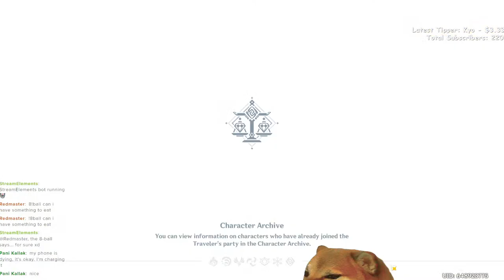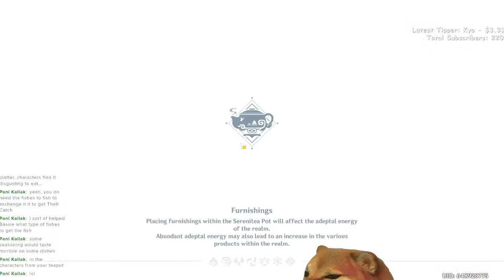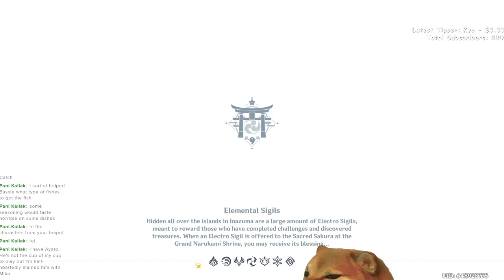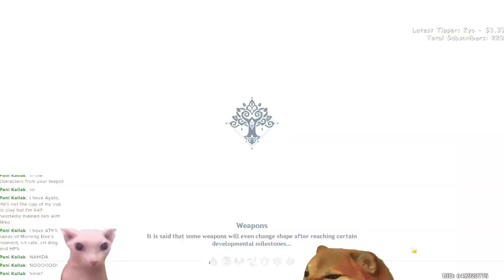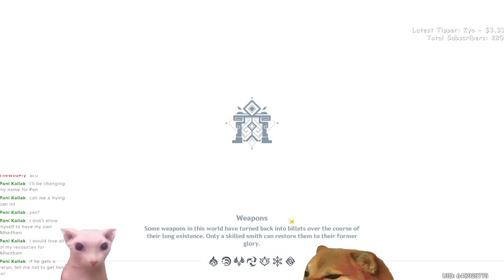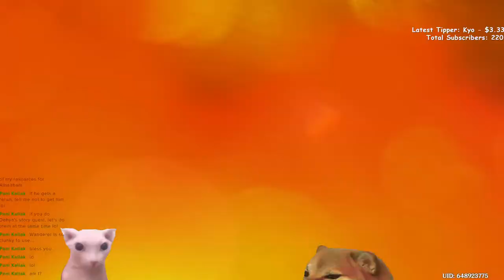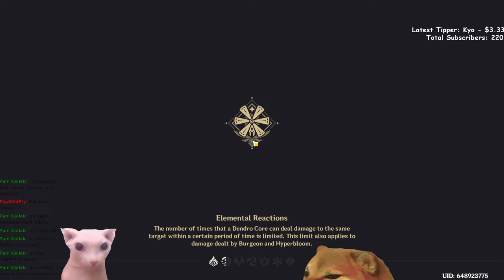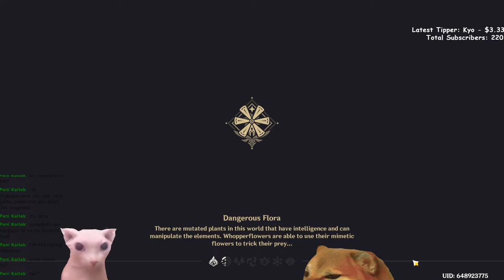Chilling on Genshin Impact - Livestream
Genshin Impact Moment